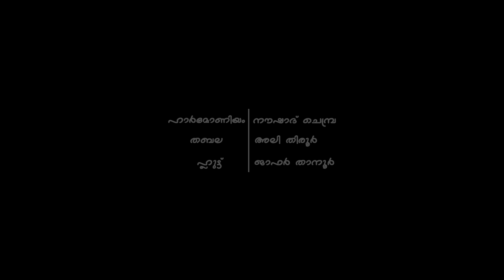പാട്ടിന്റെ പെരുന്നാൾ | Sakariya Tanur | Twenty Tv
പാട്ടിന്റെ പെരുന്നാൾ
Sakariya Tanur
Sakariya Tanur